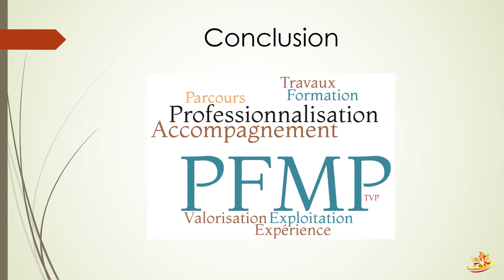CAP EPC | PFMP - La construction du parcours de formation CHAP6